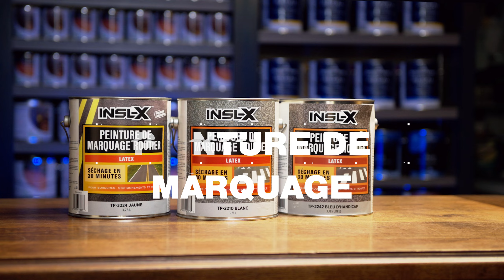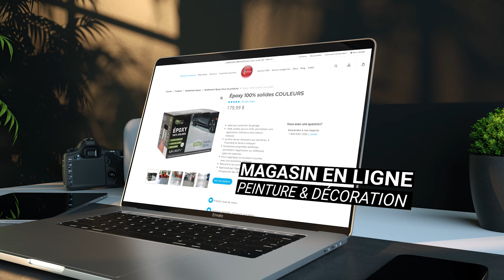Video BEL Peinture marquage Insl X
La peinture latex de marquage routier est un revêtement latex acrylique pour l’extérieur et l’intérieur à séchage rapide. Elle peut être appliquée au pinceau, au rouleau ou à l’aide d’un appareil de marquage de lignes manuel ou automatique.Une peinture à séchage rapide pour le marquage routier des bandes de circulation des allées, rues, autoroutes, terrains de stationnement et entrepôts, ainsi que toutes les autres aires qui nécessitent un tel marquage.

Livraison partout au CANADA, gratuite pour tout achat de 149$ et + en ligne.

Colobar est la référence en peinture, traitement du bois, revêtement époxy et décoration depuis 1959. Notre mission est de vous enseigner, de vous guider et de vous vendre les produits les plus performants pour vos projets de rénovation. Si vous avez une suggestion de vidéo que vous aimeriez voir, écrivez-nous.

NOTRE MAGASIN
COLOBAR
357 boul. des Laurentides
Laval, QC, CAN
H7G 2T9